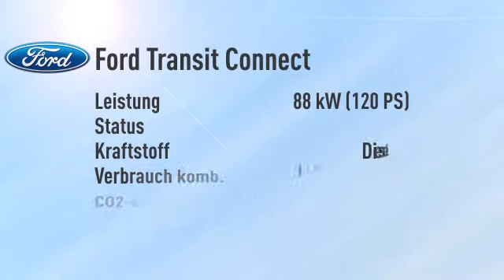Ford Transit Connect Transit Connect Kombi 230 L2 1.5 TDCi Trend -26%